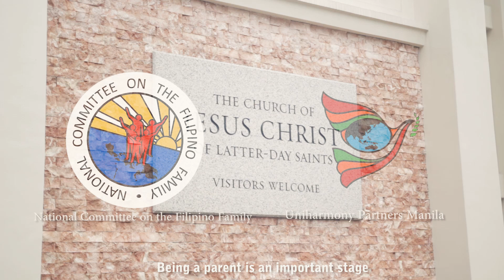The Church and the Uniharmony Partners Manila Hosts the National Family Week Interfaith Family Forum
In celebration of the 27th National Family Week, The Church of Jesus Christ of Latter-day Saints and its partners, Uniharmony Partners Manila and the National Committee on the Filipino Family, hosted the 2nd Interfaith Family Forum with the theme BFF Building Filipino Families.